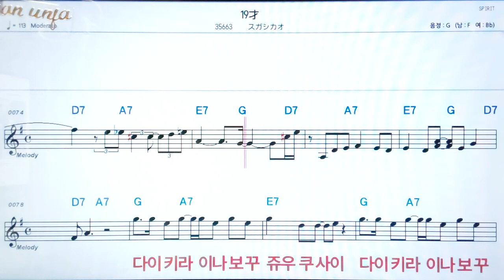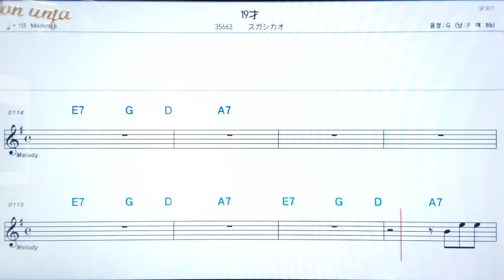쥬우쿠사이/스가시카오💖日本の曲( 한글 발음)악보, 코드, ,가사,Karaoke*카라오케 반주